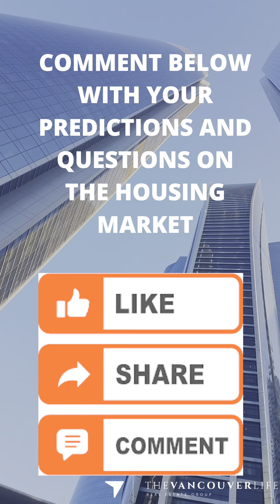Canada Real Estate And Housing Affordability Getting Worse with Canada's New Inflation Numbers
Canada’s Inflation numbers have just been released this morning and it’s not looking good.

Overall inflation came in at 6.9%, a whopping 0.1%  decrease and core inflation stayed the same at 5.3% which is a disturbing sign given the Bank of Canada’s aggressive approach in raising interest rates.

This all but signals another likely large rate hike. 50 basis points was anticipated but these numbers make a strong case for a 75 basis point hike and Scotiabank has come out calling for a 100 basis point hike and calling a recession in early 2023.

Housing affordability is at it’s lowest in 31 years and this next rate hike will make it even worse.

What’s your prediction for the next rate hike?

Let's work together in Vancouver BC, Richmond BC, the Greater Vancouver area or across the country. Let our team at the Jonathan Lerner Realty, powered by eXp Realty, guide, educate and help you through the process of selling or buying property.

Are you an agent looking to level up your business or are you wanting to find out how eXp Realty could improve your business?